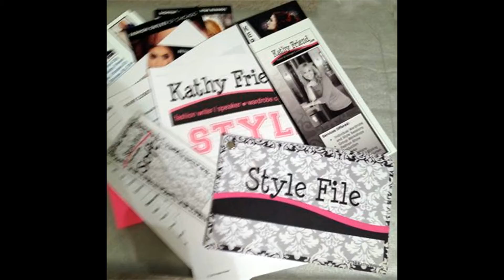Goodwill Style Makeover Christi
Goodwill Industries of Michiana Style Makeover with Christi! Christi needed help matching who she was on the inside with her wardrobe.